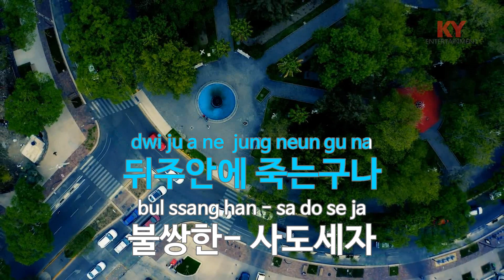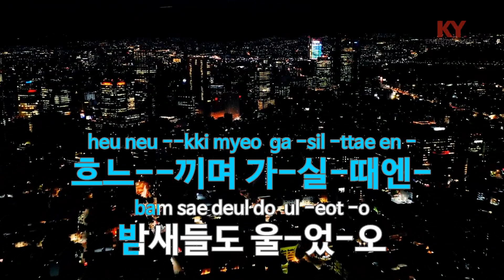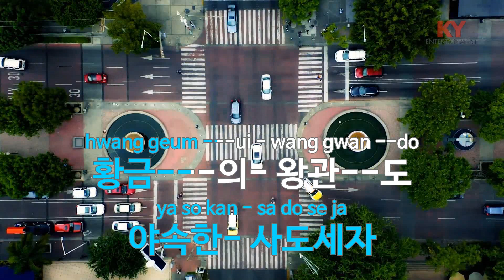[KY ENTERTAINMENT] 사도세자 - 도미 (KY.4414) / KY Karaoke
★ 곡 정보 ★
번호 : 4414
제목 : 사도세자
가수 : 도미
작사 : 김문응
작곡 : 라화랑

Copyrightⓒkeumyoung